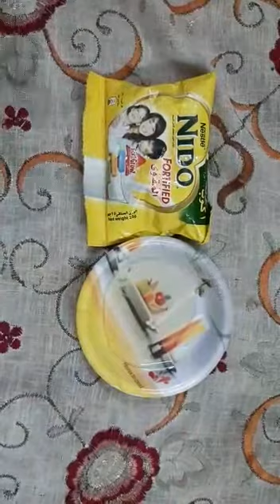وصفة ماسك لتفتيح وتبييض لون البشرة ١٠درجات بطريقة مختلفة وسريعة جداااااااااااا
بفضل الله تعالى سنقدم لكم اجمل واسهل طرق ووصفات وخلطات في كل المجالات ونعدكم بان تكون كل الوصفات من مكونات الطبيعة التي خلقها الله عز وجل وسنهتم بكل اقسام الوصفات للجسم  والتخسيس وزيادة الوزن والبشرة والشعر وايضا وصفات لعلاج العديد من الامراض ان شاء الله تعالى